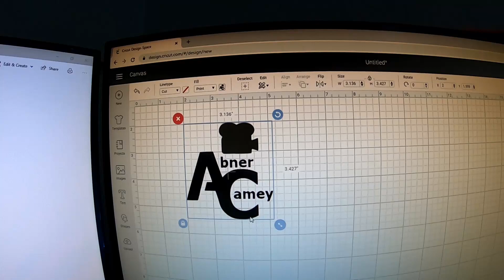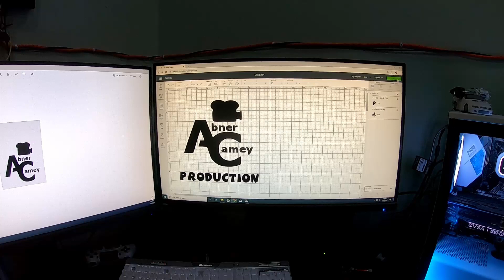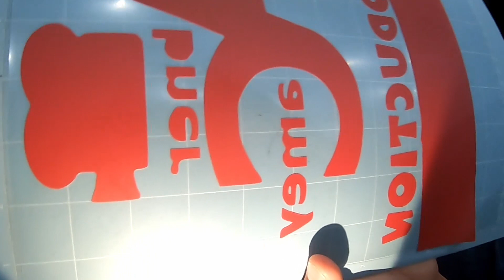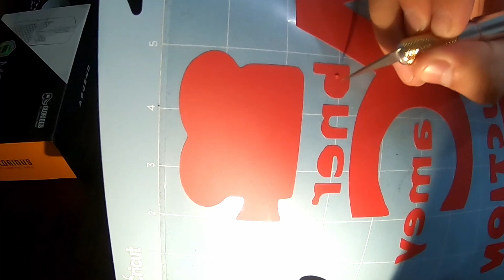Cricut Explore Air 2 | Making a T-Shirt 👕